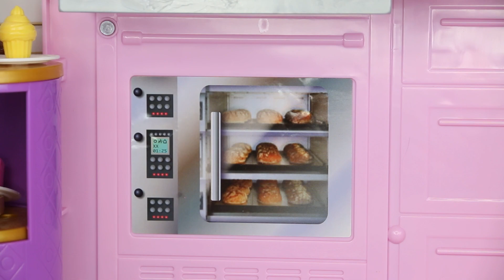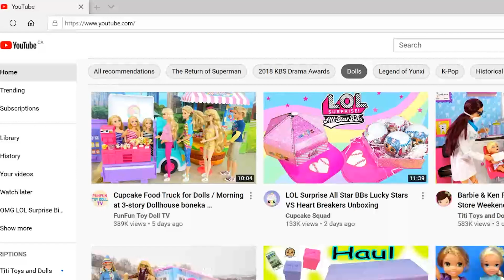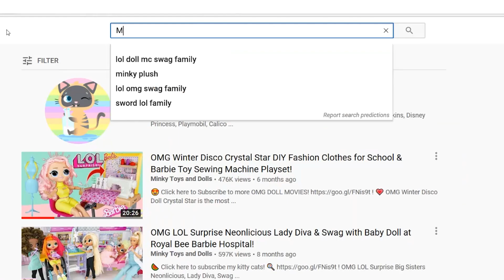BABY SHOWER DOLL STORY! - OMG Families Baby Shower Story / OMG Dolls Throw a Surprise Party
LOL Dolls Dollie, Swag and Shadow are throwing a surprise baby shower for OMG Doll Dazzle. Dollie blows up balloons, and they even rented out an entire restaurant for this baby shower party. The OMG Dolls and their LOL Surprise Toddlers arrive to surprise Dazzle and her husband Prince Bee. Barbie Cook makes spaghetti and pizza for everyone to eat while Swag and Dollie does a speech to Dazzle. They toast and give cheers during the meal. Afterwards Dazzle opens all the baby shower gifts and presents from her friends. Then it's time for the gender reveal! Dazzle cuts the cake to find out if inside is pink for a baby girl or blue for a baby boy. Unfortunately the cake isn't very clear so they pop a confetti stick to find out what the gender of their baby is. Watch the fun doll story to find out what gender Dazzle and Prince Bee's baby is going to be guys!